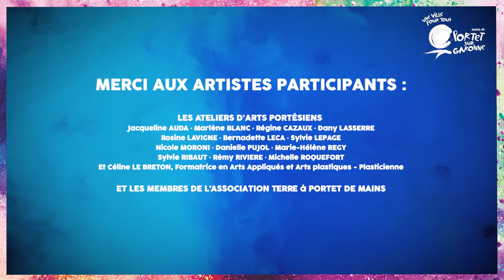Exposition virtuelle : "BLEU" - Portet-sur-Garonne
Une exposition réalisée par l’Atelier des Arts Portésiens et Terre à Portet de Mains.